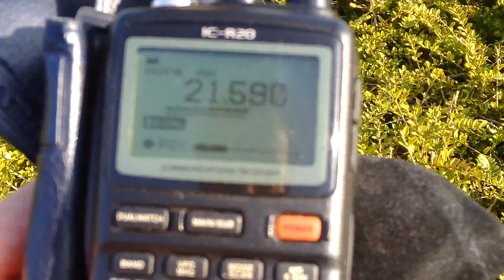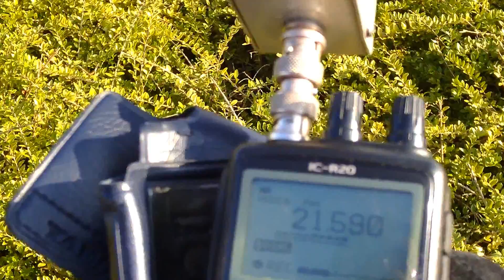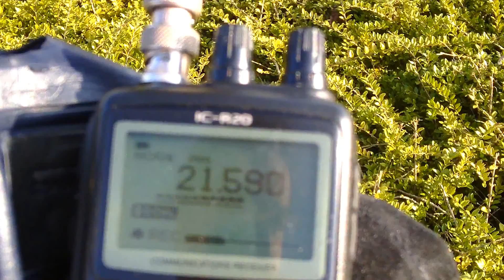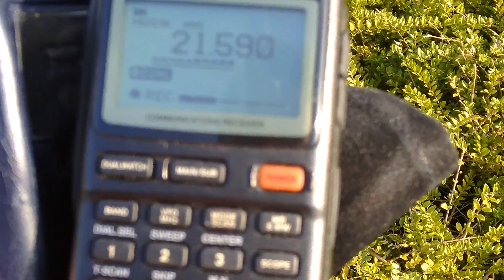Long delayed Echos from VOA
LDE from VOA broadcasting in chinese from Tinang island. This LDE can be heard in all Europe. The program is on 21590 KHz and can be heard every day between 9h00 to 11h00 UTC during winter time.
The LDE is 2.07 second, so exactly 15 times 138 ms. This last duration corresponding to a one turn around the world.